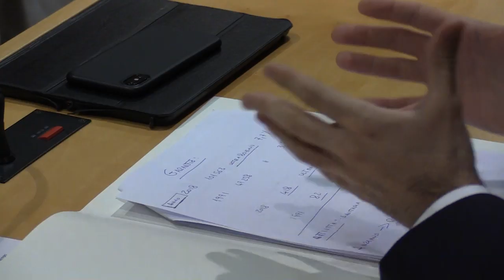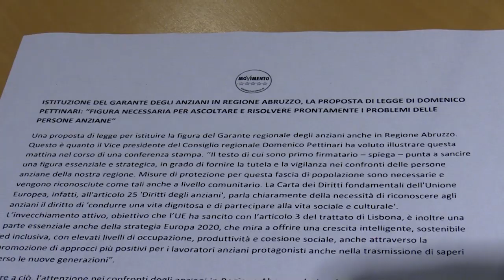Garante per gli anziani proposta di Legge del M5S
Le immagini della conferenza stampa di presentazione del progetto di legge di cui il primo firmatario è Domenico Pettinari